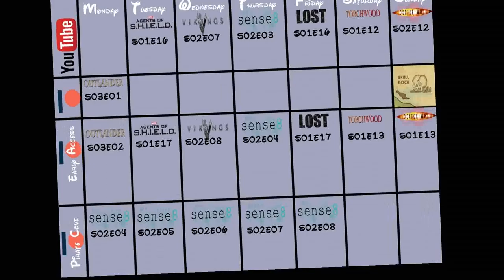This Week's Schedule!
~Peter Pan: Peter Pan The Lost Boy - Ruth B [ DjPaw Tropical House]
~The Walking Dead: MIKE RELM- THE WALKING DEAD REMIX
~Game of Thrones: Game of Thrones KSHMR & The Golden Army Remix
~Doctor Who: MIKE RELM - THE DOCTOR WHO REMIX
~Harry Potter: MIKE RELM- THE HARRY POTTER REMIX